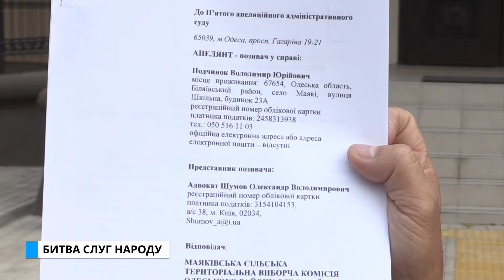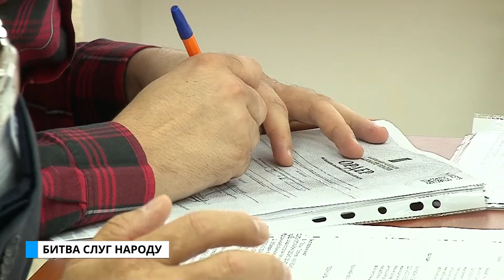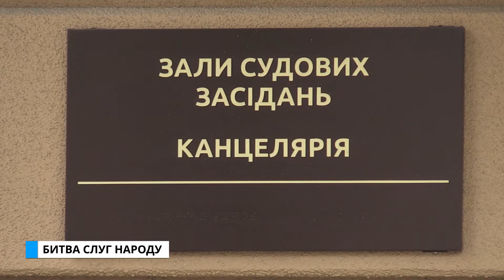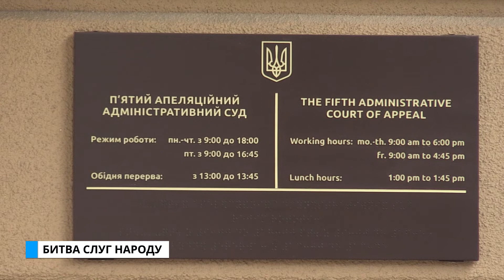Спеціальний репортаж. Битва слуг народу.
Вибори наближаються, а ось судова  тяганина щодо скасування «Слугами Народу»  реєстрації власного кандидата на посаду сільського голови Маяківської ОТГ триває!